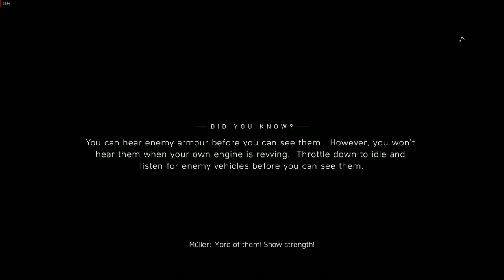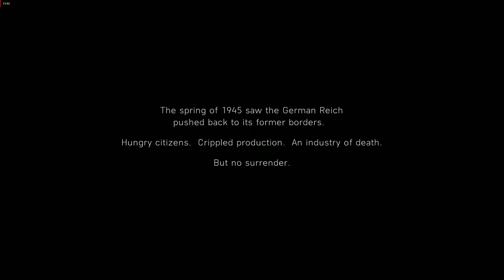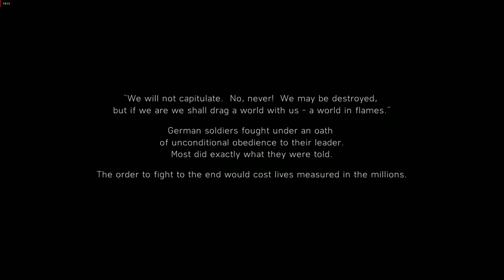Battlefield™ V _ SURRENDER OR DIE _ GAMEPLAY 1080P _ AMD RX470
OPENEING THE NEW WORLD WITH NEW QUEST & NEW GAMES 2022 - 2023

HELLO MERA NAAM HUSSAIN HAI OR MEIN IS PAGE MEIN APKAY LIYA,
new games har din leaykar aounga Stay Tune or Please support me Please Our Community we are gamers we have our precious Value. Which make every moment Playable and enjoyable .